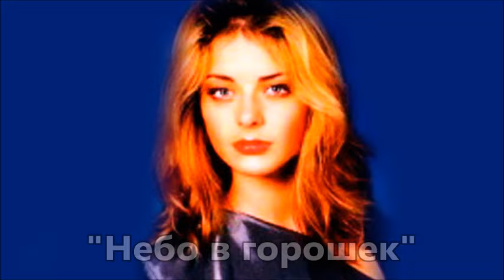Потрясающая красавица Марина Александрова и ее Фильмография